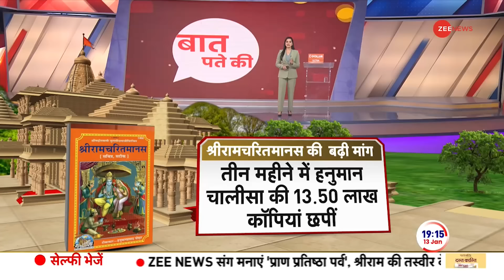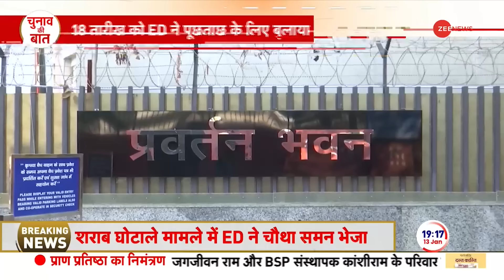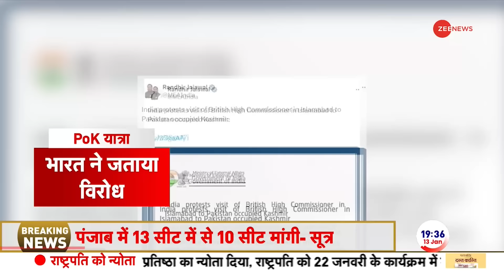Baat Pate Ki: प्राण प्रतिष्ठा से पहले 'महायज्ञ', अलग-अलग राज्यों से आए आचार्य | Ayodhya Ram Mandir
Baat Pate Ki: प्राण प्रतिष्ठा से पहले राम मंदिर परिसर में सकारात्मक उर्जा लाने के लिए महायज्ञ किया जा रहा है. अलग-अलग राज्यों से आए 108 आचार्य मिलकर राम मंदिर में चारों वेदों के मंत्रों का उच्चारण कर रहे हैं.

Before Pran Pratishtha, Mahayagya is being performed to bring positive energy in the Ram temple premises. 108 Acharyas from different states are together reciting the mantras of the four Vedas in the Ram temple.